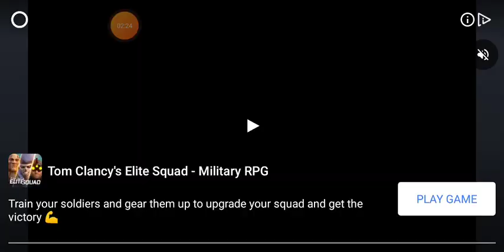Plants vs zombies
Idk the only thing I could record reeeeeeeee